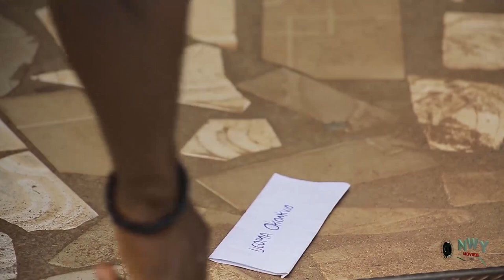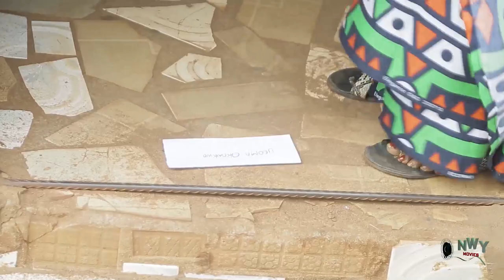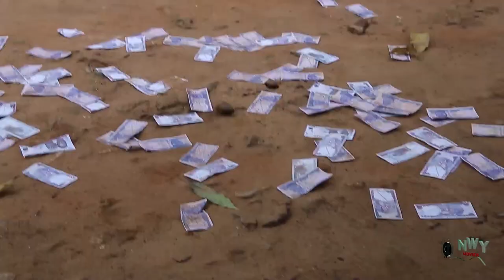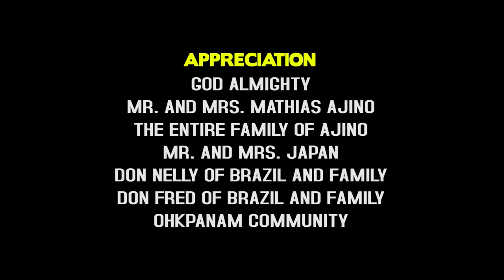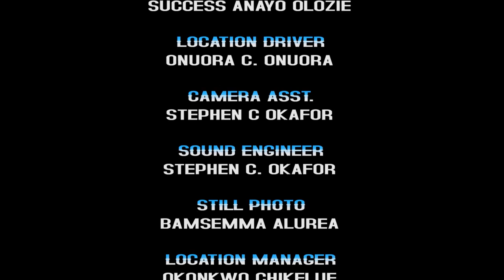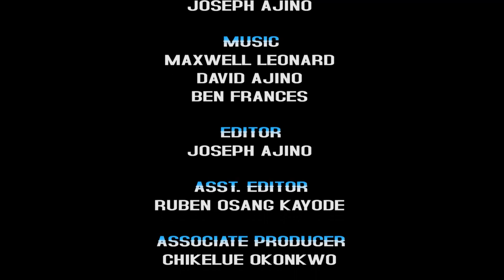The Prince Pretended To Be A Common Palace Dry Cleaner To Find True Love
MOVIE TITTLE:::
STARRING::: CHIZZY ALICHI
COMPANY'S NAME::: DOVES PARADISE
YEAR::2022